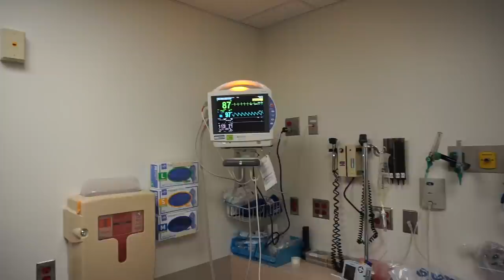BROKEN ARM: 3rd BROKEN ARM for this kid! Both bones!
BROKEN ARM AT TRAMPOLINE PARK!
Owen broke his arm really bad at the trampoline park! This is his third time Owen has broken his arm!!!